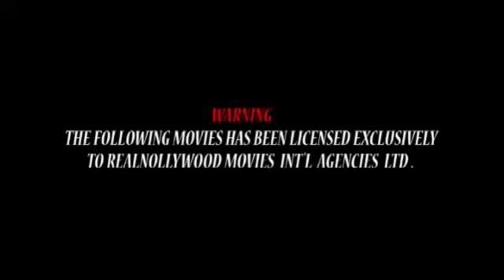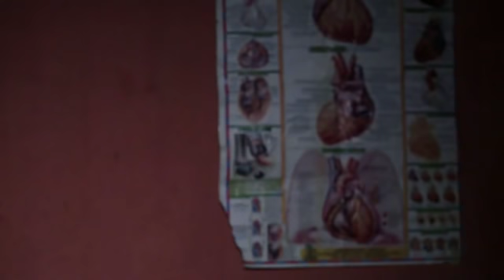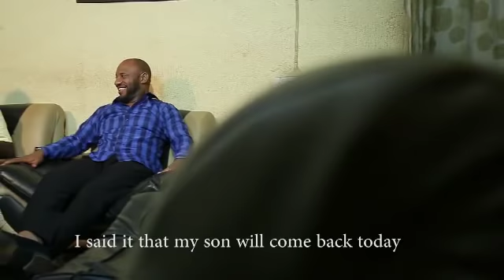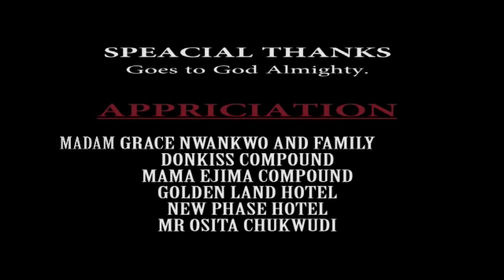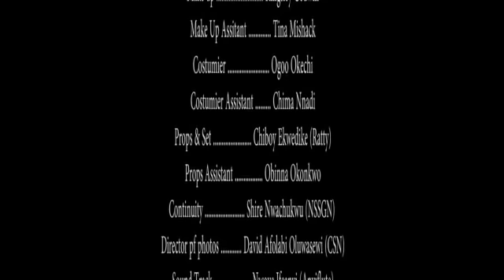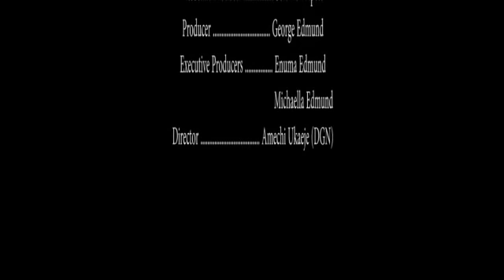THE FAMILY OATH 1 - LATEST NIGERIAN NOLLYWOOD MOVIES || TRENDING NOLLYWOOD MOVIES